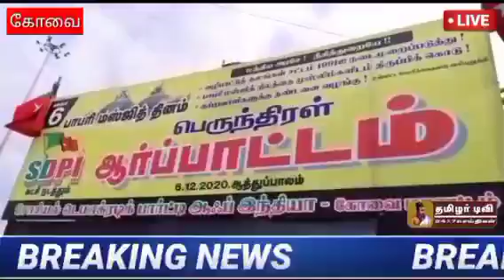வழிபாட்டுத் தலங்கள் சட்டம் 1991ஐ நடைமுறைப்படுத்து , பாபரி மஸ்ஜித் நிலத்தை முஸ்லிம்களிடம் திருப்பிக்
வழிபாட்டுத் தலங்கள் சட்டம் 1991 - ஐ நடைமுறைப்படுத்து , பாபரி மஸ்ஜித் நிலத்தை முஸ்லிம்களிடம் திருப்பிக் கொடு உள்ளிட்ட பல்வேறு கோரிக்கைகளை வலியுறுத்தி கோவையில் எஸ்.டி.பி.ஐ.சார்பாக ஆர்ப்பாட்டம் நடைபெற்றது.

அயோத்தியில் இருந்த பாபர் மசூதி இடித்த டிசம்பர் 6 ம் தேதியான இன்று SDPI கட்சியின் சார்பாக  நாடு தழுவிய அளவில் ஆர்ப்பாட்டம் நடைபெற்று வருகிறது.இதன் ஒரு பகுதியாக , கோவை மாவட்ட எஸ்.டி.பி.ஐ.சார்பாக ஆத்துப்பாலம் பகுதியில் கண்டன ஆர்ப்பாட்டம் நடைபெற்றது.
SDPI கட்சியின் கோவை மாவட்ட தலைவர் ராஜா உசேன்  தலைமையில் நடைபெற்ற கண்டன ஆர்ப்பாட்டத்தில்,  SDPI கட்சியின் தேசிய துணை தலைவர் கே.கே.எஸ்.எம் . தெஹ்லான் பாகவி , தந்தை பெரியார் திராவிட கழக பொதுச்செயலாளர் தோழர் கு . ராமகிருட்டினண் , நாம் தமிழர் கட்சி திரு . சாட்டை துரைமுருகன் மற்றும் கோவை செய்யது ஆகியோர் கண்டன உரை ஆற்றினார்கள்.ஆர்ப்பாட்டத்தில்,மத்திய அரசே, நீதித்துறையே, வழிபாட்டுத் தலங்கள் சட்டம் 1991 ஐ நடைமுறைப்படுத்து, பாபரி மஸ்ஜித் நிலத்தை முஸ்லிம்களிடம் திருப்பிக் கொடு , குற்றவாளிகளுக்கு தண்டனை வழங்கு, உள்ளிட்ட கோரிக்கைகளை வலியுறுத்தி  ஆர்ப்பாட்டம் நடைபெற்றது.  இந்த ஆர்ப்பாட்டத்தில் கே.கே.எஸ்.எம் . தெஹ்லான் பாகவி அவர்கள் கண்டன உரையின்போது பாபரி மஸ்ஜித் இடிக்கப்பட்ட சம்பவத்தில், முஸ்லிம்களுக்கு பெரும் அநீதி இழைக்கப்பட்டதை மறக்காமல் இருக்கவும் வருங்கால தலைமுறைகளுக்கும் பாடர் மசூதியின் வரலாற்றை எடுத்துக்கூறவும் . எத்தனை ஆண்டுகள் ஆனாலும் பாபர் மசூதியை மீண்டும் அதே இடத்தில் கட்டி எழுப்பும் வரை நீதிக்காக தொடர்ந்து போராட வேண்டும் என்கிற விழிப்புணர்வை மக்களிடம் ஏற்படுத்தும் நோக்கத்தின் அடிப்படையில் டிசம்பர் 6 பாபரி மஸ்ஜித் தினத்தில் நாடு முழுவதும் மக்கள் திரள் ஆர்ப்பாட்டம் நடைபெற்றுவருவதாகவும், இழந்ததை மீட்கவும் , இருப்பதை காக்கவும் உறுதியுடன் போராடுவோம் என அவர் கூறினார் . இந்த ஆர்ப்பாட்டத்தில் SDPI கட்சியின் மாவட்ட நிர்வாகிகள் , தொழிற்சங்க நிர்வாகிகள் , வர்த்தக அணி நிர்வாகிகள் , தொகுதி மற்றும் கிளை நிர்வாகிகள் . பெண்கள் குழந்தைகளோடு கலந்து கொண்டனர் .